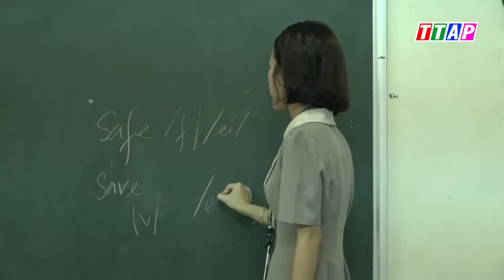Trường THCS - THPT Vĩnh Lộc đồng hành cùng học sinh lớp 12 chuẩn bị thi tốt nghiệp THPT